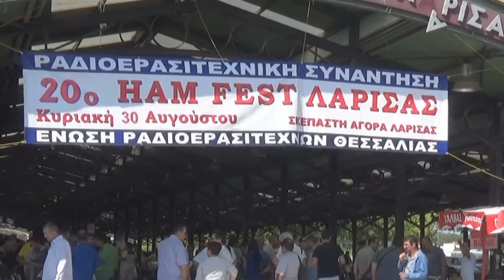20ο Πανελλήνιο Ham Fest. Λάρισα 30 Αυγούστου 2015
20ο Πανελλήνιο Ham Fest στην Λάρισα  Κυριακή 30 Αυγούστου 2015